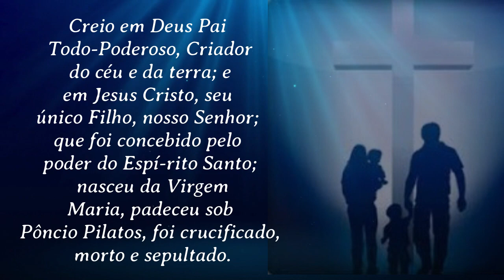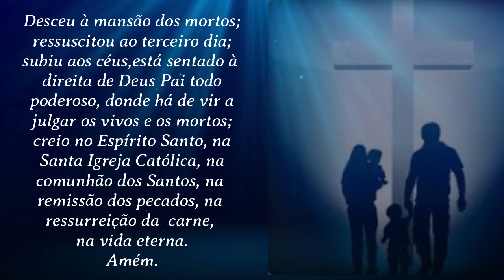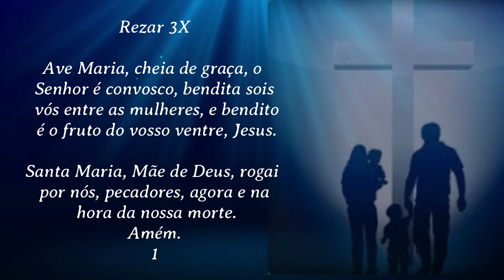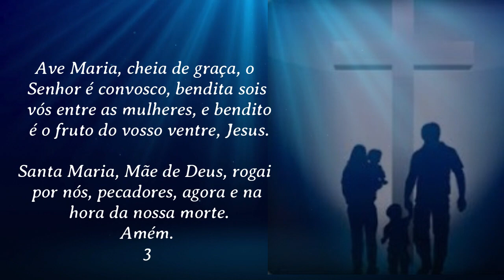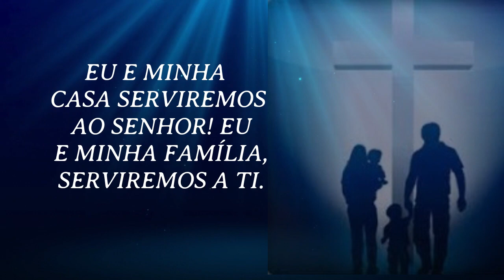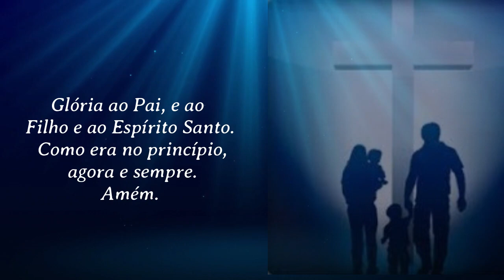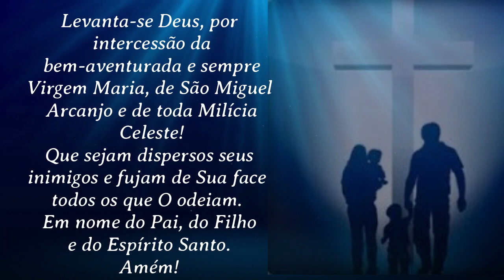Poderoso Terço de Restauração da Família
Início: Em nome do Pai, do Filho e do Espírito Santo. Amém.

Pai-Nosso…

Ave Maria…

Apresente a Deus suas intenções pela sua família!

Nas contas grandes, reza-se: LEVANTA-SE DEUS NA MINHA FAMÍLIA, PELAS MÃOS DA VIRGEM MARIA!

Nas contas pequenas, reza-se: SALVA A MINHA FAMÍLIA, RESTAURA A MINHA CASA, NOS PÕE DE PÉ!

Jaculatória: EU E MINHA CASA SERVIREMOS AO SENHOR! EU E MINHA FAMÍLIA, SERVIREMOS A TI.

Para encerrar, reza-se: Levanta-se Deus, por intercessão da bem-aventurada e sempre
Virgem Maria, de São Miguel Arcanjo e de toda Milícia Celeste! Que sejam dispersos seus inimigos e fujam de Sua face todos os que O odeiam. Em nome do Pai, do Filho e do Espírito Santo. Amém!

Assista também outros videos do canal

Escute também o Evangelho do dia com Reflexão no canal Jesus no comando